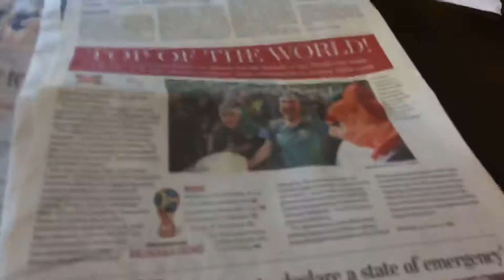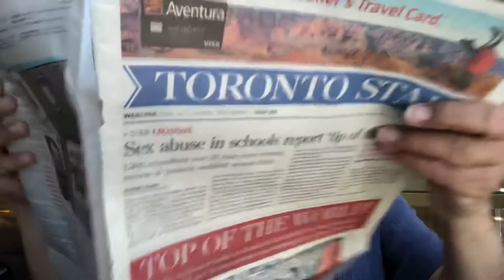Who gets hit by cars?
DBTV DIGITAL STUDIOS PRODUCES TV INFOMERCIALS AND REALITY SHOWS!

WE’RE SHOOTING FOR THE NEXT BILLION DOLLAR TV SHAM WOW! SLAP CHOP! SNUGGIE BLANKET! PROACTIV! SPANX! BILLION DOLLAR TV DEAL!

WE WANT TO FIND THAT NEXT BILLION DOLLAR TV DEAL WITH YOU!!

1.YOU SET UP DIGITAL STORE ACCOUNTS ON EBAY! AMAZON! SHOPIFY! SOCIAL MEDIA!

2.YOU POST DBTV DEALS ON YOUR DIGITAL STORES AND SOCIAL MEDIA PROFILES!

3.YOU RECRUIT POWER SELLERS ON SOCIAL MEDIA! FORUMS! DIGITAL STORES! TO PROMOTE DBTV DEALS ON THEIR DIGITAL STORES AND SOCIAL MEDIA!

YOU MAKE $$$$$ EVERYDAY ONLINE AND TV!

YOU’RE DOING WHAT BILLIONS OF ENTREPRENEURS DO EVERYDAY!

GENERATE $$$$$$ SELLING ON DIGITAL STORES AND SOCIAL MEDIA!

NO $$$$ TO INVEST!

NO INVENTORY TO KEEP!

ALL OUR SUPPLIERS DROP SHIP TO YOUR CUSTOMERS!

MAKE $$$$$$ TODAY POSTING DVTV

“GET DBTV DEALS ON DIGITAL STORES AND SOCIAL MEDIA!!”

“YOU POST DBTV DEALS”
OR
“YOU RECRUIT SELLERS TO POST DBTV DEALS!”

REAL REAL EASY!!

LET’S GRAB  $$$$$ RIGHT NOW!!

PLEASE LET US KNOW YOUR EXPERTISE.

ARE YOU A SELLER?!

ARE YOU A RECRUITER?!

PLEASE LET US KNOW!